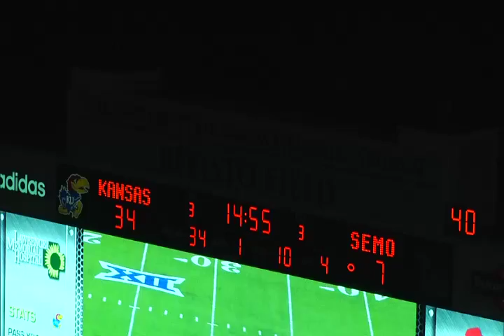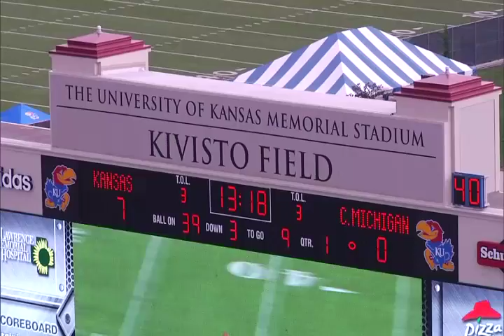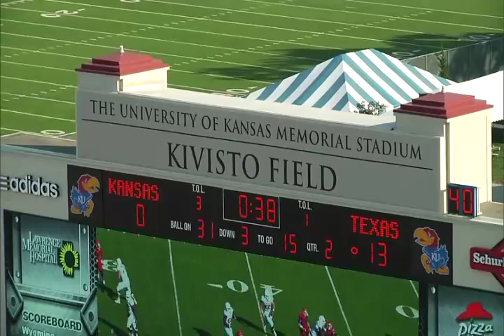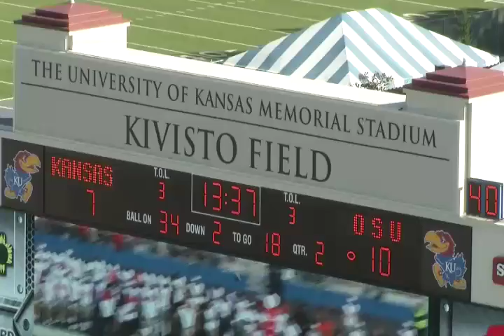Matthew Boateng University of Kansas 2014/2015 True Freshman Highlights.